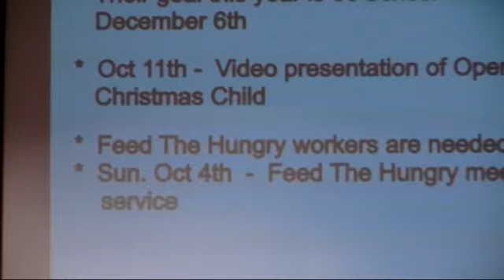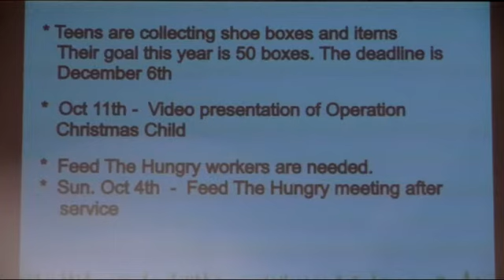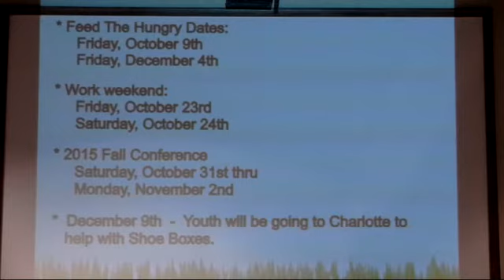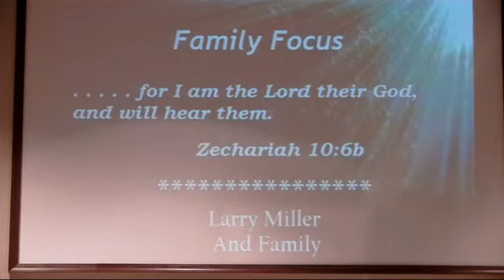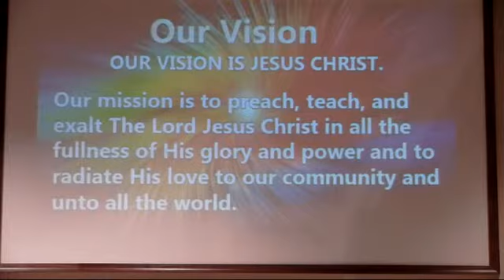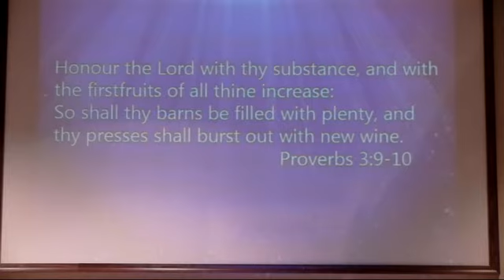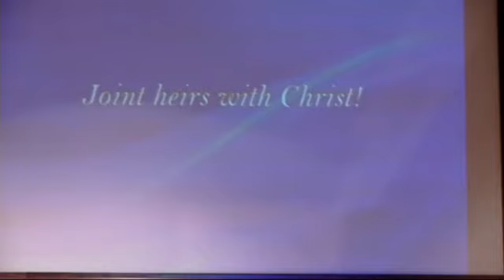Like a River